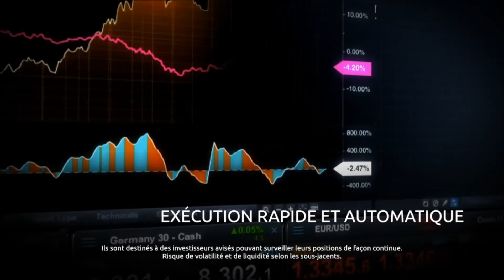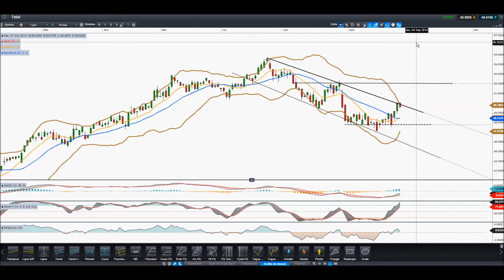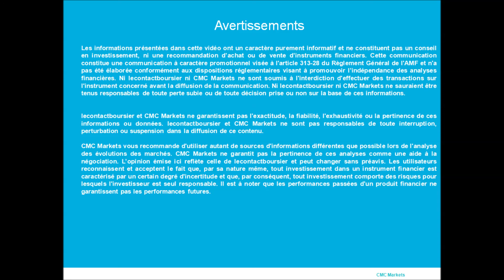Analyse TOTAL par LeContactBoursier pour CMC [27/08/2014]